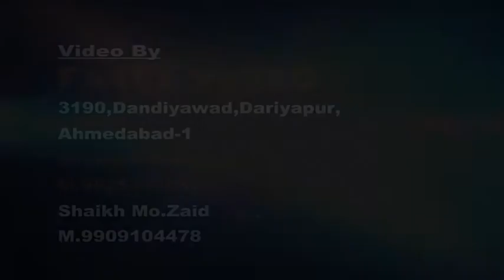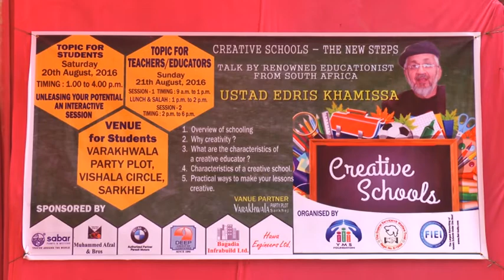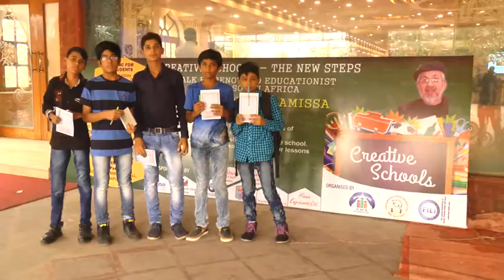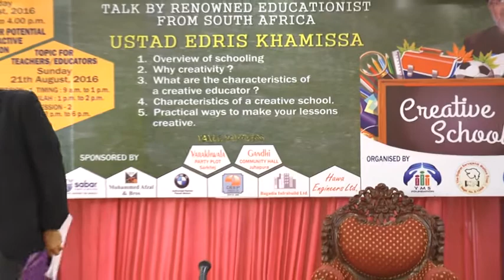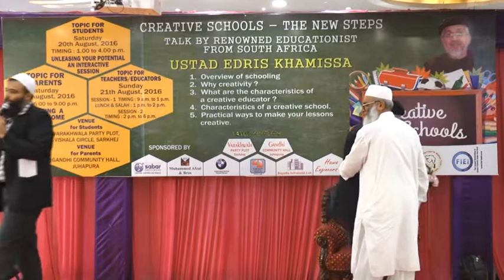CREATIVE SCHOOL - THE NEW STEPS - By Ustad Edreis Khamissa Part 1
Talk by renowned Educationist from South Africa - Ustad Edris Khamissa Addressing Parents